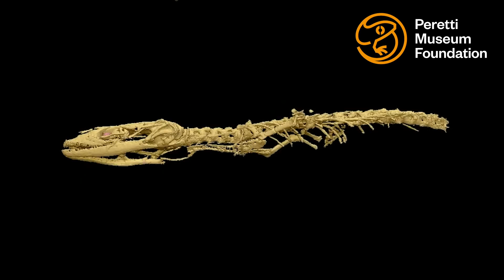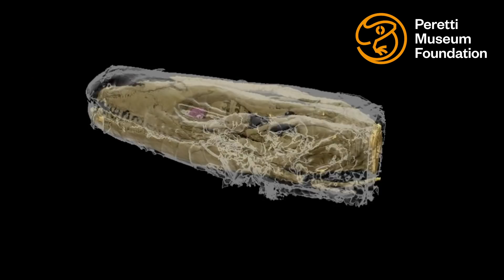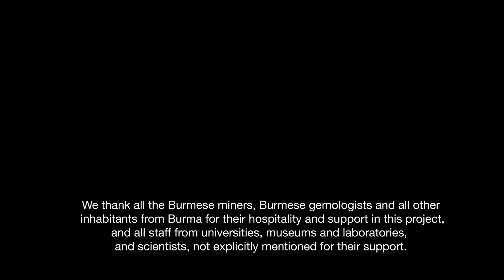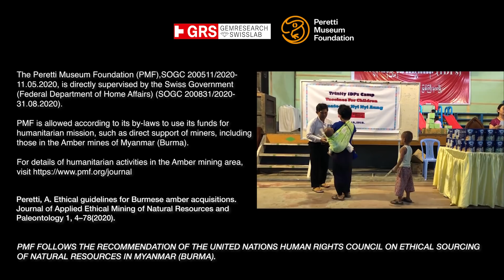Night-Lizard from Gondwana: Retinosaurus hkamtiensis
Amber, a fossilized tree resin valued for its beauty, can preserve ancient animals, plants and even fungi in spectacular detail. In recent decades, amber from Myanmar has yielded a remarkable array of small fossil vertebrates, including dinosaurs, birds, frogs, and lizards.

Retinosaurus hkamtiensis was discovered by Burmese Gemologist Nyi Nyi Aung and is described in Scientific Reports:

Čerňanský, A., Stanley, E.L., Daza, J.D. et al. A new Early Cretaceous lizard in Myanmar amber with exceptionally preserved integument. Sci Rep 12, 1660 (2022).